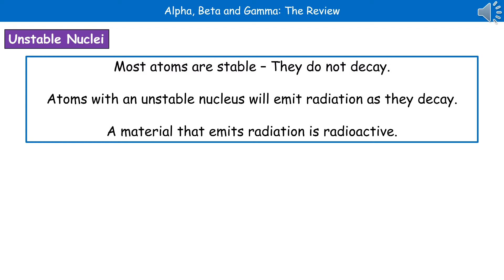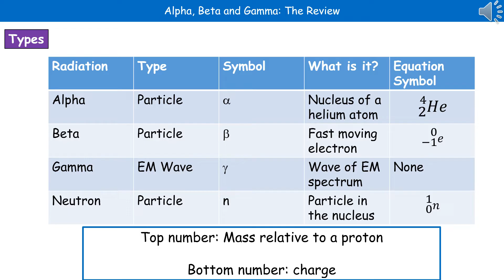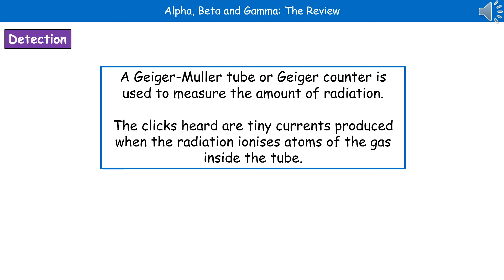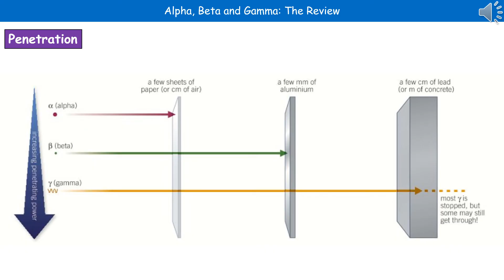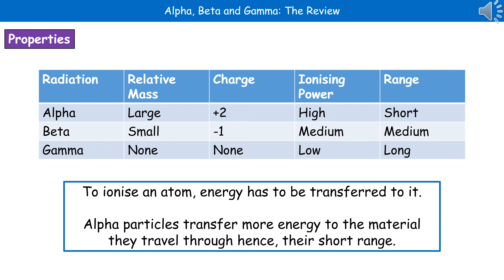OCR Gateway A (9-1) P6.1.2 - Alpha, Beta and Gamma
OCR Gateway A revision video for Physics P6 and Combined Science P4 on Alpha, Beta and Gamma for the foundation and higher tier.  First exams in 2018.